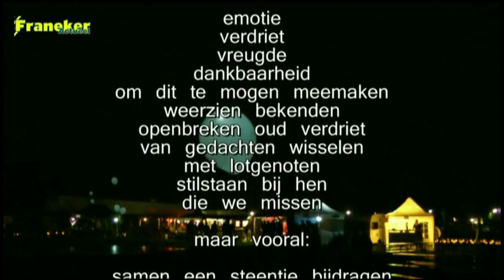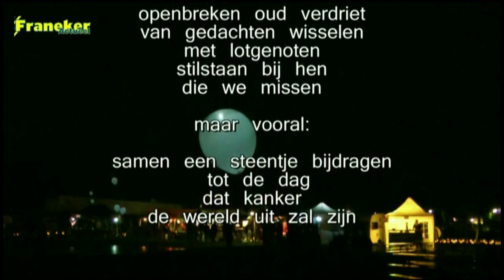Aftiteling film Loop voor Hoop Franeker 2018-2019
Dit was de aftiteling van de film 2015 maar is nog even actueel als toen